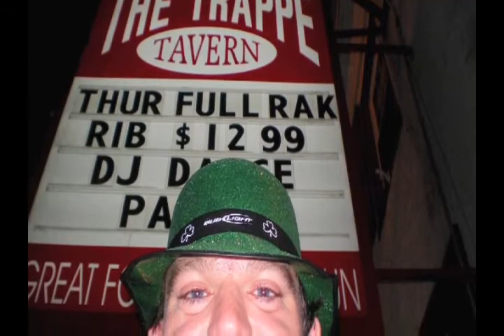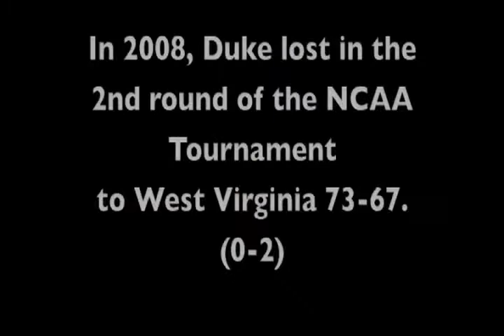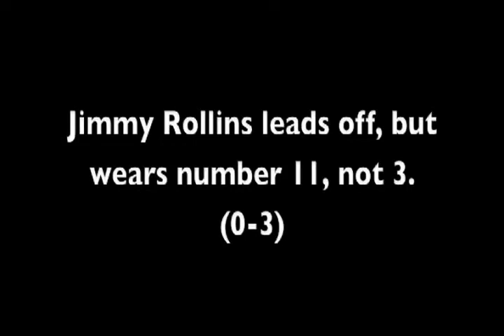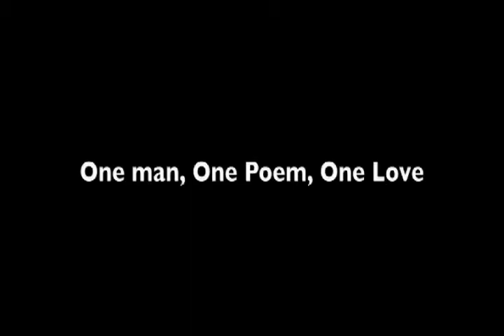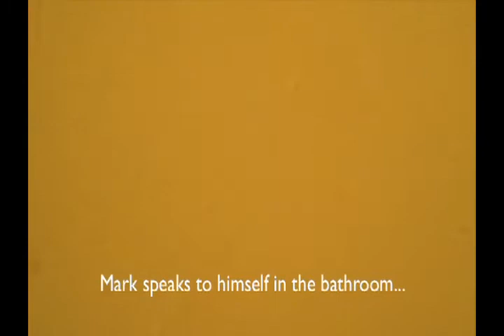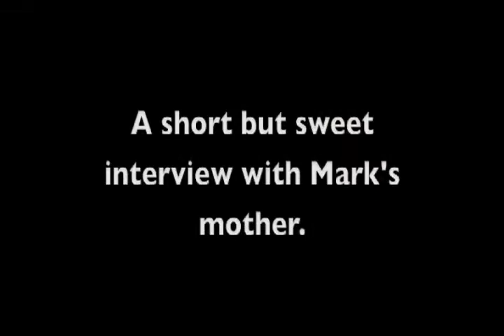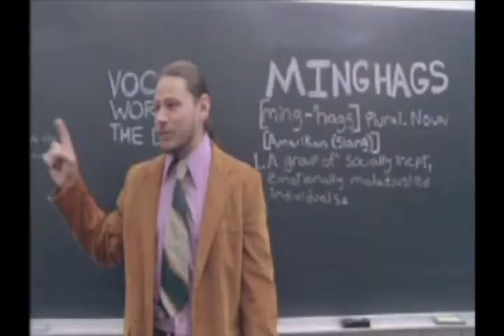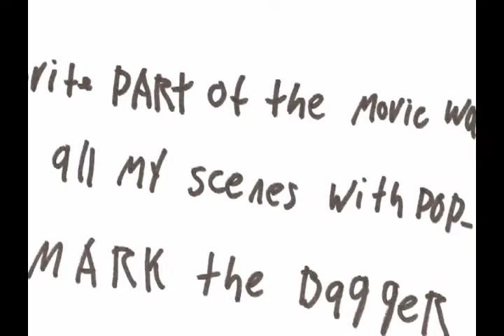BAGGER THE MOVIE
Bagger The "Movie" is about the life of Mark The Bagger. This really isn't a movie, it's more a terrible documentary. It features Bam Margera from Jackass, Jimmy Pop from The Bloodhound Gang and Mark The Bagger from the Howard Stern Show.